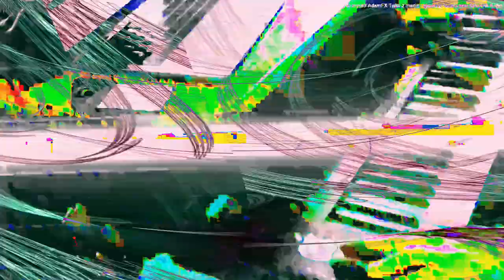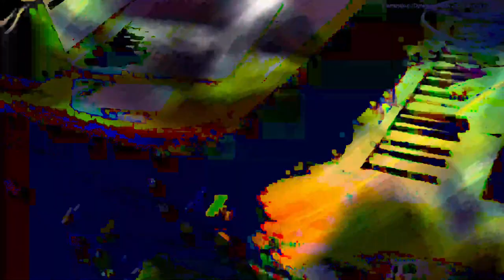[EPILEPSY WARNING] Movie 24 02 14 14h36m15s